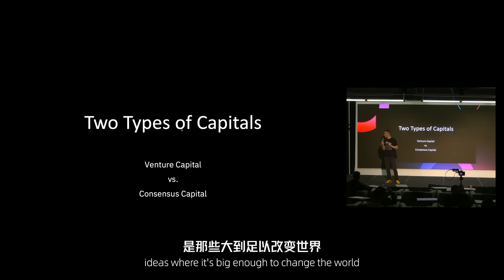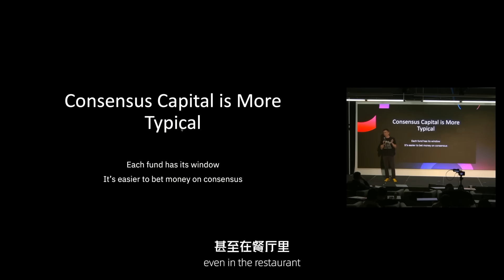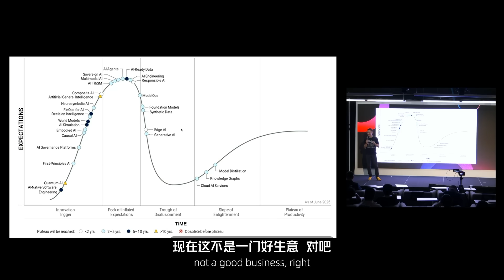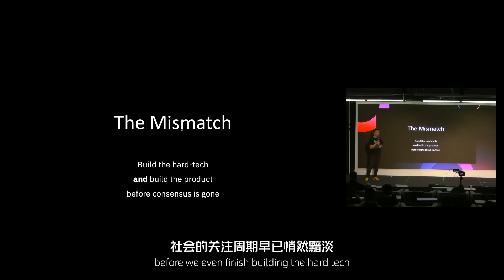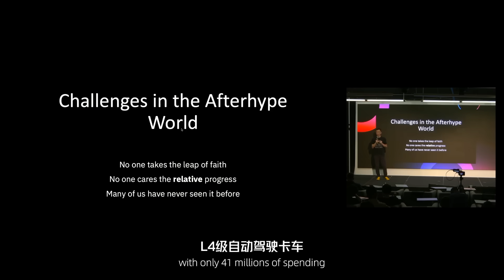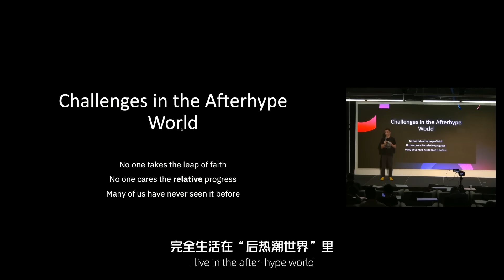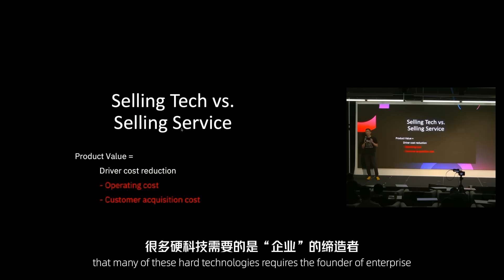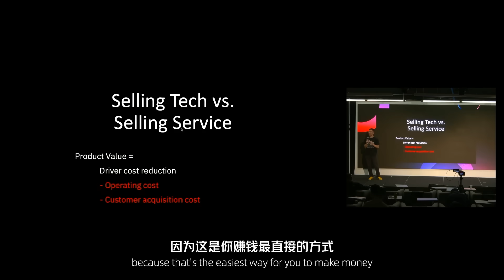穿越热潮周期，硬技术公司的生存之道｜侯晓迪硅谷101年度线下大会演讲（全英）｜Alignment 2025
侯晓迪是自动驾驶界最有故事的人之一。他是图森未来联合创始人，曾担任图森CTO、董事会主席、总裁及CEO。如今，侯晓迪的新公司Bot Auto来到第二年，最近完成了“枢纽对枢纽”的无人驾驶卡车验证运行。

侯晓迪是我们大会去年的超人气嘉宾。今年，随着特斯拉FSD和Waymo等无人驾驶玩家开启激烈的扩城运营竞赛，他在主题演讲中分享了在自动驾驶行业中如何穿越周期，以及硬科技赛道早期与后期创业的“生存战斗”经验。

“风口站对了，猪都能飞起来”，但风总会停，这就是Gartner Cycle of Hype（Gartner技术成熟度曲线，也被称为“炒作周期”）告诉我们的市场规律。侯晓迪用一场keynote的揭秘他的“后热潮时代”的生存公式：忘掉估值，回归正常的商业逻辑——像经营一家餐厅一样思考成本与收入。

硅谷101于2025年10月5日在硅谷线下举办的Alignment 2025年度科技大会上，不少演讲嘉宾分享了极具价值的观点，我们将会把一些重要观点逐渐整理上线。我们的线下大会是全英文，嘉宾的分享将用中文字幕的方式呈现，请大家多担待🌹。

Keynote Speaker:
侯晓迪，Bot.auto创始人/前图森未来创始人兼CEO

时间轴：
00:00-02:48 风险资本与共识资本：热潮的起点
02:48-03:54 创业者的两种选择：时间驱动还是结果驱动？
03:54-05:30 热潮周期的规律：高德纳曲线的启示
05:30-10:16 后热潮时代：回归正常商业世界
10:16-15:35 硬科技生存法则：餐厅公式